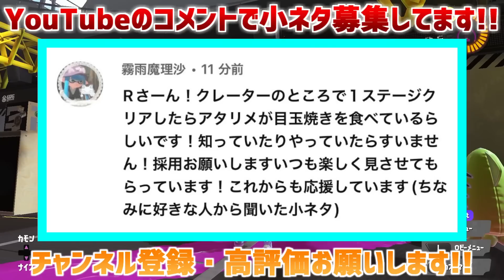１ステージをクリアしたらアタリメが目玉焼きを食べるらしいので調べてみた【スプラトゥーン3】 スプラ小ネタ